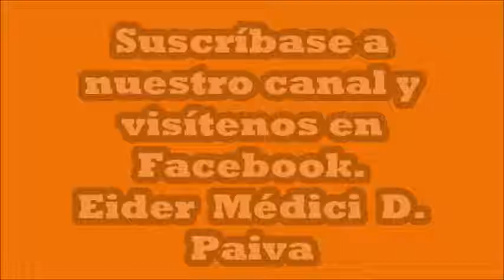Algo Está Cayendo Aqui ( Jose Luis Reyes y Banda Enlace )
ALGO ESTA CAYENDO AQUÍ
José Luis Reyes
Algo está cayendo aquí
Es tan fuerte sobre mí
Mis manos levantaré
Y su gloria tocaré

Está cayendo
Su gloria sobre mí
Sanando heridas, levantando al caído
Su gloria está aquí

Musica cristiana para la edificación entre aquellos que buscan a Dios de forma intensa.